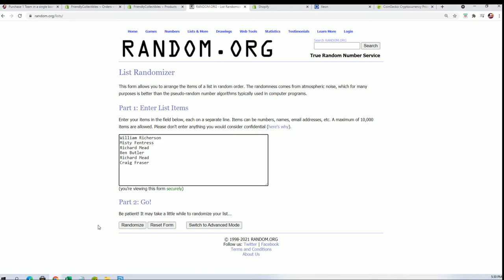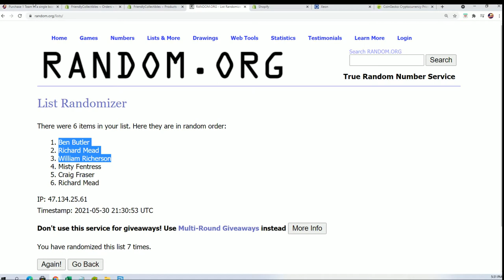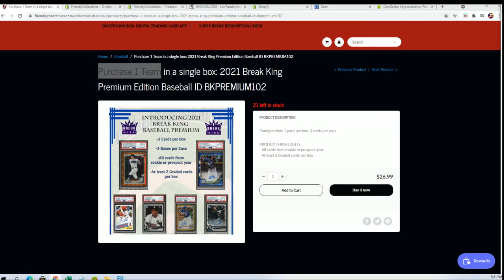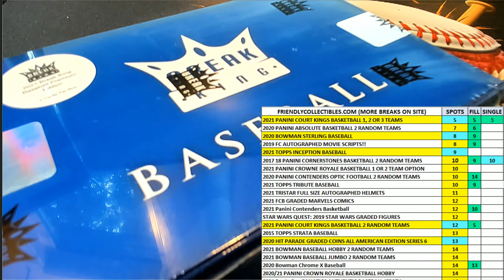2021 BREAK KING PREMIUM EDITION BASEBALL FILLER ID BKPREMIUM102